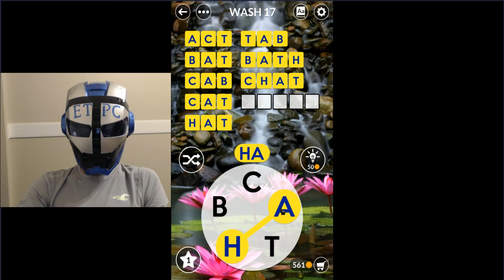WORDSCAPES UNCROSSED WASH LEVEL 17 (COAST) masaya ang mga salita